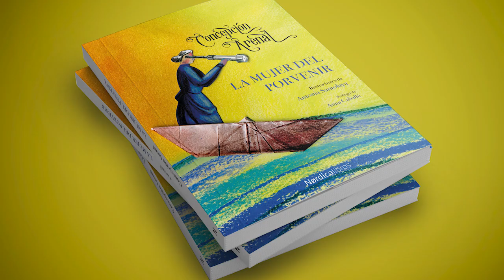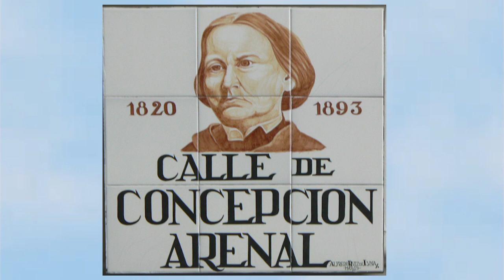Concepcion Arenal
En este canal editaré vídeos sobre la historia de Galicia con un poco de humor. No pretendo abarcar toda la historia ni seguir un orden cronológico concreto. Simplemente hablar de los momentos y personajes más importantes de nuestra historia, que aunque no lo parezca, da para mucho.